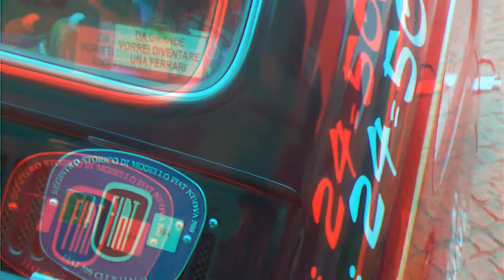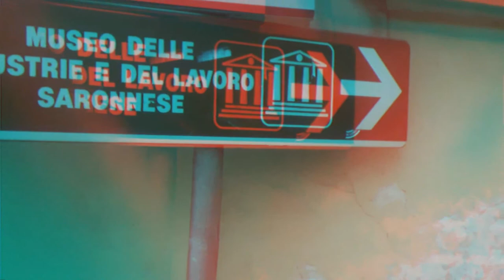3d MiniCorteo Auto Storiche Saronno [by Sergio Conegliano]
3d MiniCorteo Auto Storiche Saronno [by Sergio Conegliano]
x freetime.